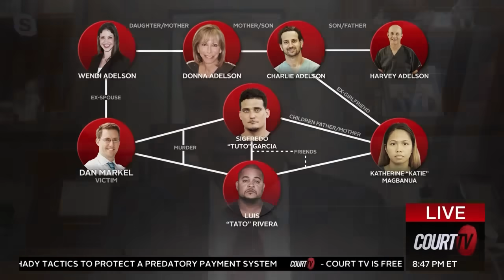A Look Inside the Adelson Family Dynamics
New developments in the death of Dan Markel reveal that he filed a motion to keep Donna Adelson, the matriarch of the Adelson family, away from his kids. Adelson is facing murder charges for the law professor's killing.

Catch up on the FACTS of the Death of Dan Markel case